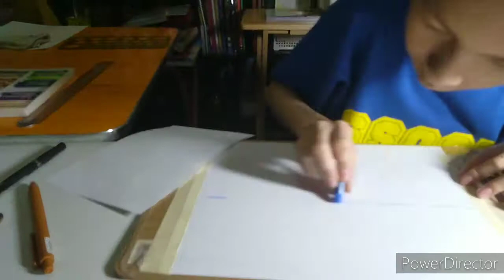Grade 10_Oil-Pastel Painting | Irish Lee